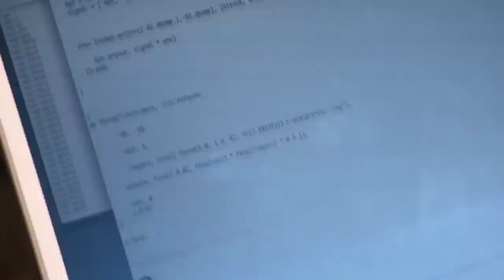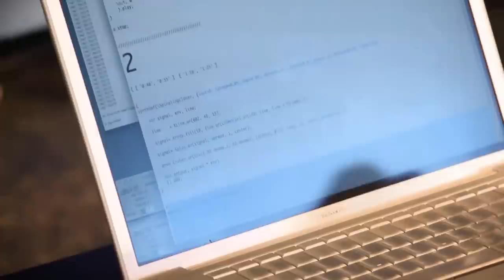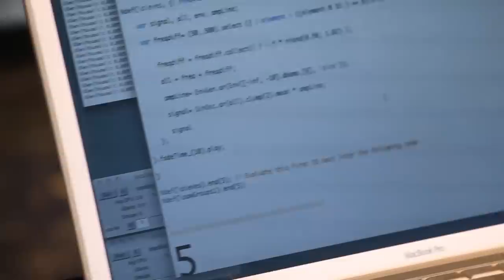Farahnaz Hatam - "Exigencies of Failure" on The Network Awesome Show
Produced by Radosaur Productions For Network Awesome

Taped Live from NK, Berlin.
July 23-27th, 2012
Hosted by D. Strauss

Episode 7
Featuring:

Produced by Cory Vielma & Jason Forrest
Assistant Producer: Mella Ojeda
Edited by Martin Sulzer and Jason Forrest

Markus Fiedler
Nathaniel Fowler
Susi Ullerich
Jennifer Ray
Farah & Julian from NK
Eva & Brock
BLO
And all the acts who performed